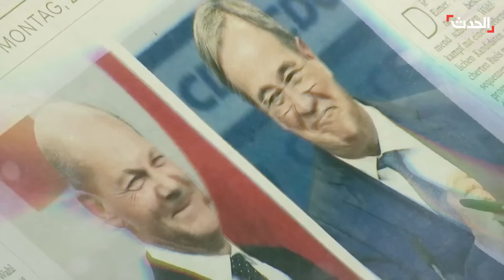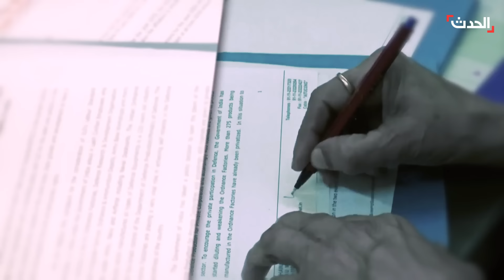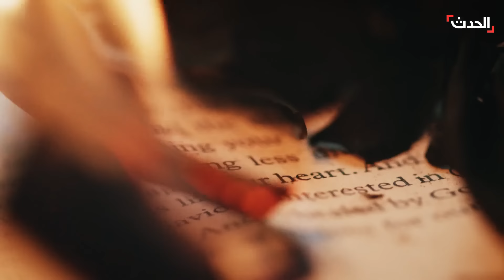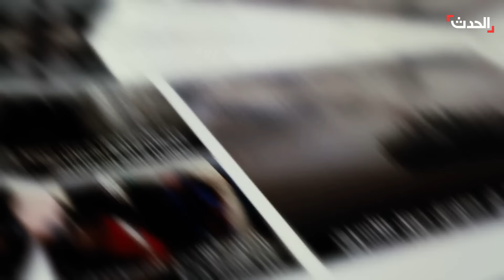الأخبار الليلة | هدنة غزة بين المماطلة والرد.. روحاني وظريف يفضحان النظام السياسي الإيراني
الأخبار الليلة | هدنة غزة بين "المماطلة والرد" ولا حلول تلوح في الأفق.. و روحاني و ظريف يفضحان النظام السياسي الإيراني ويقران بأنهما في وضع المشاهد
لمعرفة أحدث المستجدات.. عبر البث المباشر من هنا ⤵
وبإمكانكم متابعة الحدث على منصات التواصل